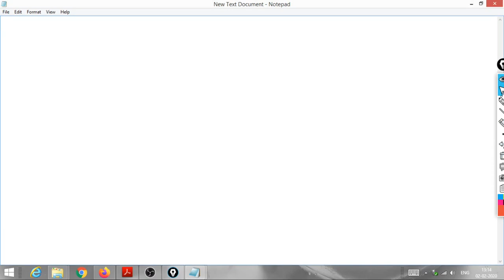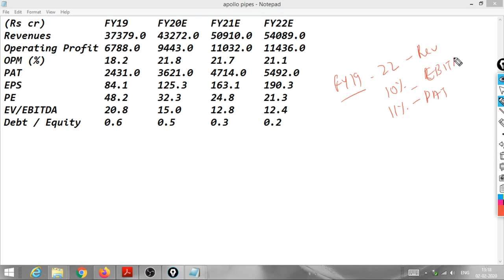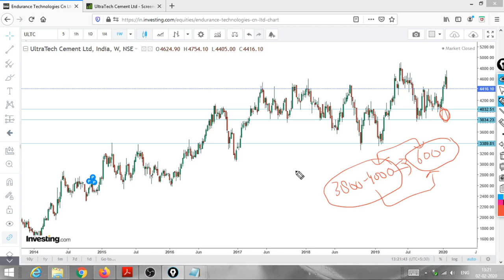Ultratech Cement analysis in hindi | Ultratech future earnings projection | Ultratech Valuation